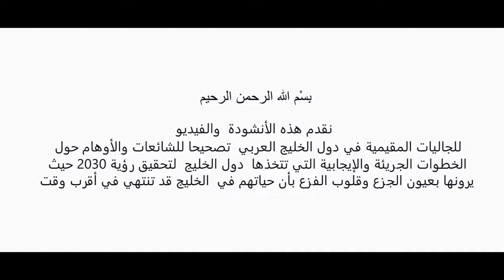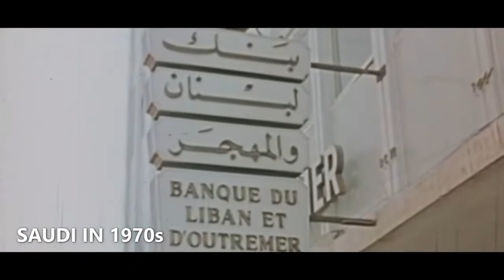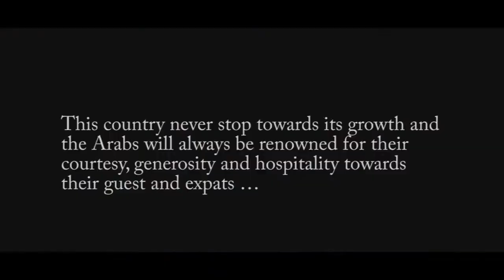Gulf 2030 | Shafi Mandottil | Kannur Shareef | Vision 2030 | Hadal Baladu Roohee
Gulf 2030 | Kannur Shareef Latest Song | Shafi Mandottil | Nasar Thautharam (Vision 2030)

Song By :Kannur Shareef

Concept and Lyrics: Shafi Mandottil
Direction: Nasar Thatharam
Coordination: E.V Khader Mattathor

Orchestra : Rajeev Ram
National Anthem: Anwer Ali Kizhisseri
Arabic Text : Faisal Niyas Kollam
Coordination : EV Kadher, Mattathur

Special Thanks for supporting us

Saudi Friends
 Mohammed Jazi Al Harbi
 Ahmed Sharahili
 Nawaf Al Anaizy

HADIA Friends
 Anwerali Kizhisheri ( Recitation of National Anthem)
 Abdul Majeed Tharammal
 Dr. Bahaudheen Melmuri

NestO Friends
 Shahad Musthafa ( Visuals )
 Imran Sait
 Rayees Panayi

Editing: ZainCo

ZainCo DC is a digital consultancy company with expertise in business branding services and cutting edge digital solutions in line with international standards at affordable cost. Using our proprietary methodologies, tools we develop digital strategies that are tailored to our clients’ needs to ensure digital success of business.
Corporate Office:
ZainCo Digital Consultancy
P.P Plaza 2nd floor, Main Road Omy,
Calicut, Kerala -673582

Our Services